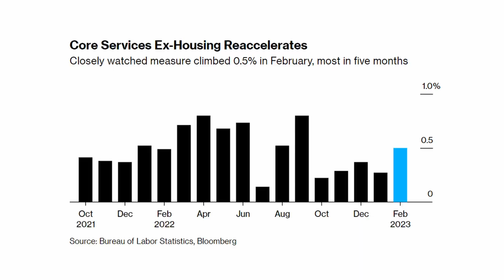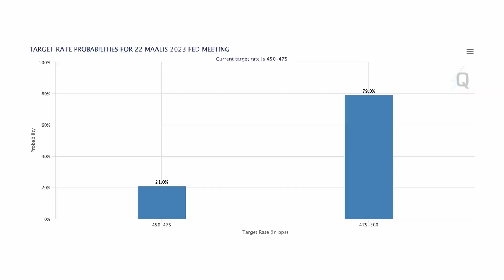Inflaatio EI Tuonut Varmuutta Markkinaan... | Katse Fedin Kokouksessa!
* Nappaa ILMAINEN 8-100€ arvoinen osake Trading 212 palvelusta!
1. Rekisteröidy (Avaa invest tili)
2. Talleta vähintään minimisumma euroja
3. Käytä koodia MSS
4. Nauti ilmaisesta osakkeestasi!
(Bonus voi olla myös pieni osa kalliimmasta osakkeesta)